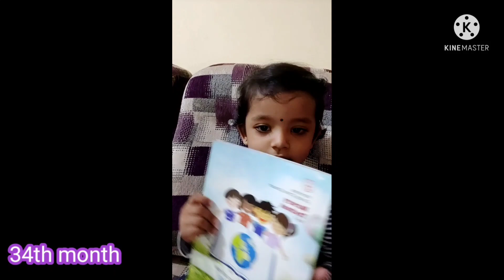Mirelle 34th month